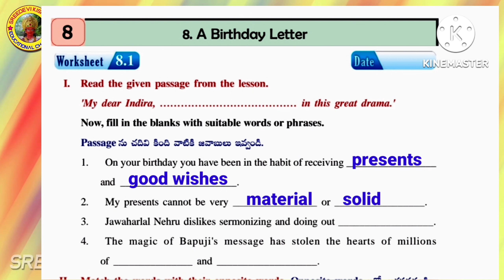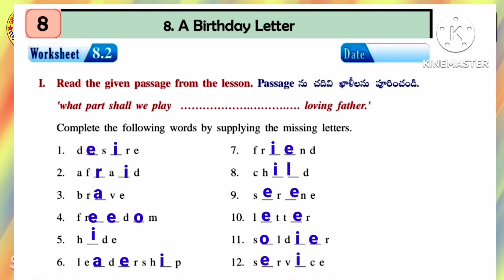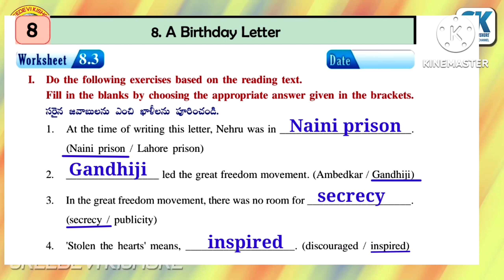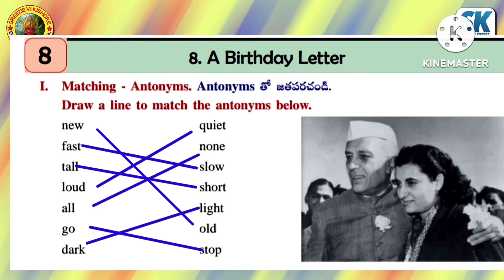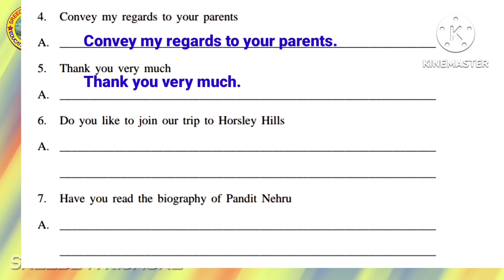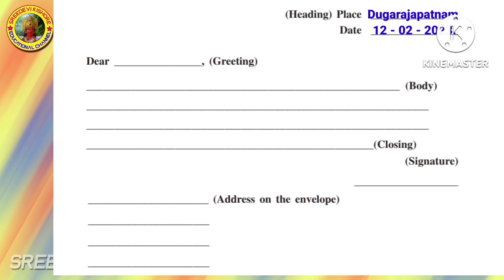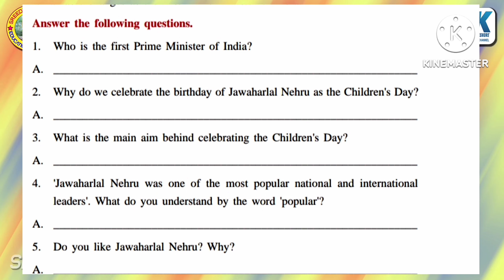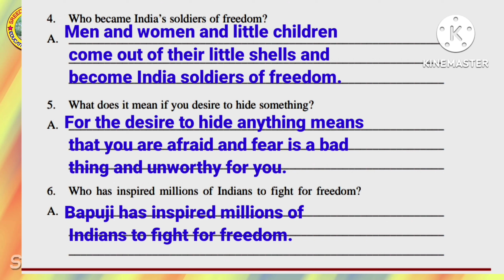A BIRTHDAY LETTER, WORK SHEET-8.1 TO 8.8 BLOSSOMS-5 WORK BOOK